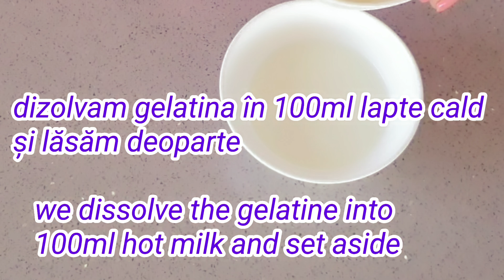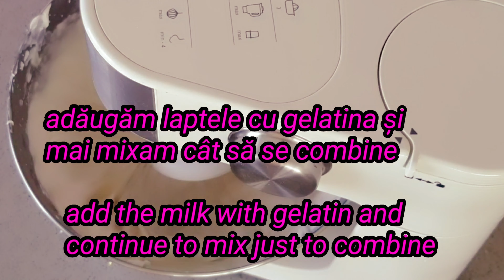Mango cheesecake, no baked/ Mango cheesecake, fără coacerea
Ingrediente:
300 grame biscuiți digestivi,50 grame unt topit,400 grame cremă de brânză,200ml frișcă lichidă, 10 grame gelatină,100ml apă la temperatura camerei,100 ml lapte cald,100 grame zahăr,3 lingurițe esență de vanilie,1 mango.
Pentru decor;1 mango mare,100ml apă la temperatura camerei,10 grame gelatină,100ml apă caldă,200ml sprite.

Ingredients:
For toping;1 big mango,100ml room temperature water,100ml hot water,200ml sprite.